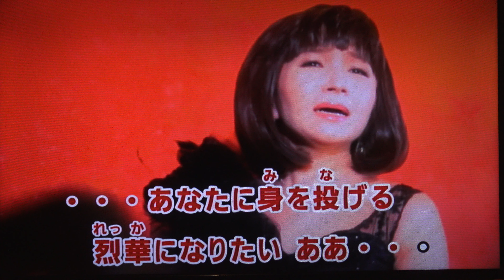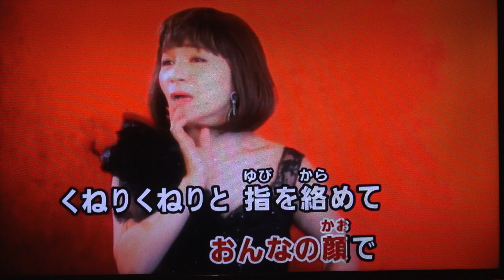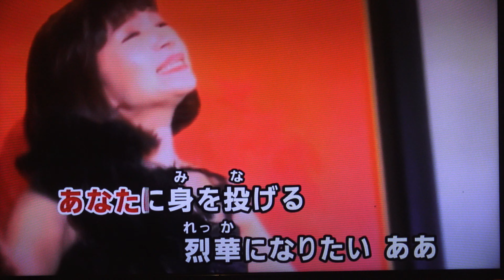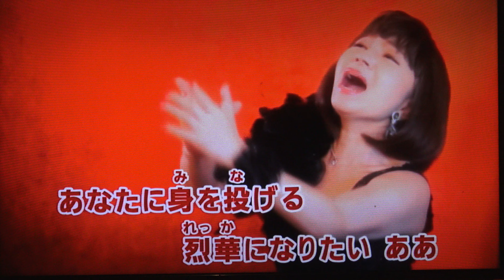烈華～のうぜんかずら～ みず来明姫・♬伊藤きみ江